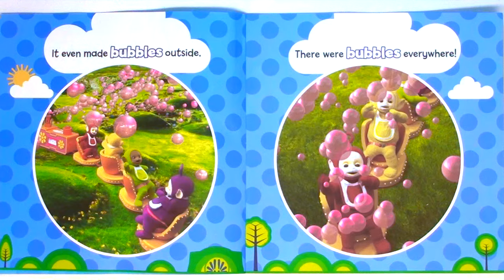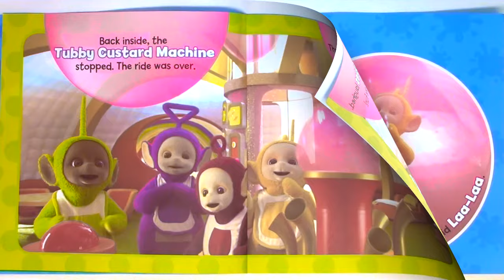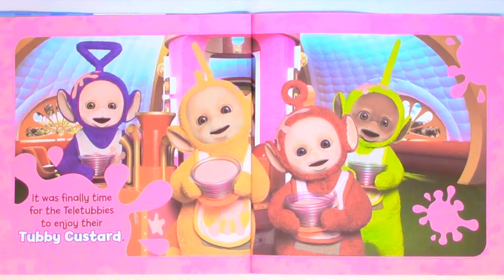TELETUBBIES "BUBBLES!" - Read Aloud - Storybook for kids, children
* Teletubbies - Bubbles! *

Bubbles are fun! The Tubby Custard Machine is making lots of Tubby Custard bubbles! Join the Teletubbies as they pop bubbles. What messy fun!

Adapted by: Cala Spinner
Copyright: 2007 DHX Worldwide